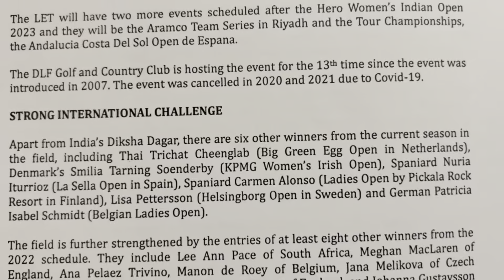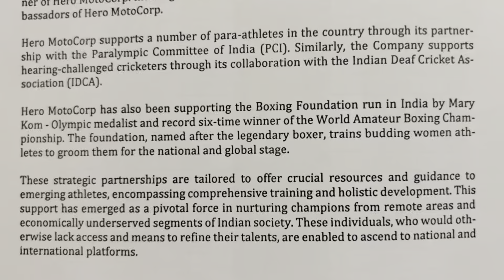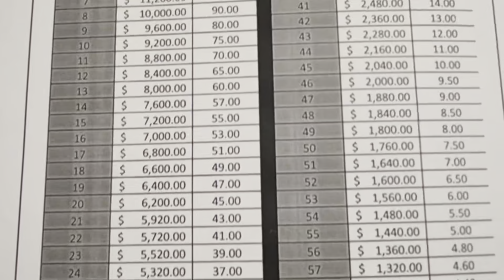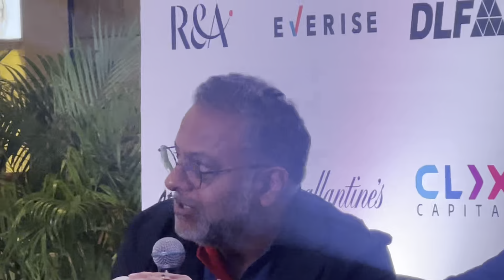Hero Women’s Indian Open 2023 to Tee Off With Star Studded Lineup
स्टार स्टडेड लाइनअप के साथ हीरो विमेंस इंडियन ओपन 2023 की होगी शुरुआत

भारतीय चुनौती का नेतृत्व करते हुए, दीक्षा डागर की निगाहें ऑर्डर ऑफ मेरिट पर टिकी

नई दिल्ली, 29 सितंबर, 2023: एशिया में प्रमुख लेडीज़ यूरोपियन टूर (एलईटी) इवेंट,  हीरो महिला इंडियन ओपन, सितारों से भरे खेल मैदान के साथ अपने 15वें संस्करण के लिए वापस आ गया है।

एलईटी में सर्वोच्च रैंक वाली भारतीय, फॉर्म में चल रही दीक्षा डागर भारत के राष्ट्रीय ओपन के 2023 संस्करण में भारतीय चुनौती का नेतृत्व करेंगी, जिसमें 25 से अधिक देशों के 120 खिलाड़ी शामिल होंगे।

19 से 22 अक्टूबर, 2023 तक खेले जाने वाला टूर्नामेंट सीज़न में एक महत्वपूर्ण मोड़ पर आयोजित है , क्योंकि इसके बाद केवल दो और कार्यक्रम निर्धारित हैं|  यह टूर्नामेंट और गुरुग्राम के शानदार डीएलएफ गोल्फ एंड कंट्री क्लब में आयोजित किया जाएगा।

हीरो विमेंस इंडियन ओपन 2023 में उन खिलाड़ियों की काफी रुचि होगी जो रेस टू कोस्टा डेल सोल (एलईटी के लिए ऑर्डर ऑफ मेरिट) में शीर्ष स्थान के लिए संघर्ष करेंगे, जबकि कुछ भारतीय नामों सहित कई अन्य लोग  2024 के लिए उनके पूर्ण खेल अधिकार पाने के लिए अच्छा प्रदर्शन करने की उम्मीद कर रहे होंगे।

इस वर्ष के संस्करण के लिए मैदान पहले से ही प्रभावशाली दिखाई दे रहा है, जिसमें एलईटी ऑर्डर ऑफ मेरिट के शीर्ष चार खिलाड़ियों में से तीन इस इवेंट में प्रवेश कर रहे हैं - नंबर 2 स्पेन की एना पेलेज़ ट्रिविनो, नंबर 3 भारत की दीक्षा डागर और नंबर 4 थाईलैंड की त्रिचैट चेन्गलाब| पूर्व चैंपियनों में क्रिस्टीन वुल्फ (2019), बेकी मॉर्गन (2018) और केमिली शेवेलियर (2017) शामिल होंगे।

हीरो मोटोकॉर्प के कॉरपोरेट कम्युनिकेशन और कॉरपोरेट सोशल रिस्पॉन्सिबिलिटी (सीएसआर) के प्रमुख, भारतेंदु काबी ने कहा, “पिछले कुछ वर्षों में लगातार कद में वृद्धि के साथ, हीरो विमेंस इंडियन ओपन अब अपने 15वें संस्करण के लिए वापस आ गया है। इस प्रमुख टूर्नामेंट ने उभरते खिलाड़ियों को अपनी प्रतिभा दिखाने के लिए एक वैश्विक मंच प्रदान करके भारत में महिला गोल्फ को बढ़ावा देने में महत्वपूर्ण भूमिका निभाई है। हीरो विमेंस इंडियन ओपन 2023 में प्रतिष्ठित ट्रॉफी और एलईटी के लिए ऑर्डर ऑफ मेरिट के लिए दुनिया भर के कई शीर्ष खिलाड़ियों और एक मजबूत भारतीय दल को प्रतिस्पर्धा करते हुए देखना वास्तव में खुशी की बात है। हम डब्ल्यूजीएआई के साथ अपने सहयोग को महत्व देते हैं और इस दिशा में उनके प्रयासों की सराहना करते हैं। भारत के राष्ट्रीय ओपन की सफलतापूर्वक मेजबानी। हम खिलाड़ियों को शुभकामनाएं देते हैं।”

भारतीय महिला गोल्फ एसोसिएशन की अध्यक्ष श्रीमती कविता सिंह ने कहा, “पिछला साल भारतीय महिला गोल्फ के लिए अविश्वसनीय रहा है, जिसमें हमारी लड़कियों ने अंतरराष्ट्रीय मंच पर उत्कृष्ट प्रदर्शन किया है। यह भारत में हमारे टूर, हीरो महिला प्रो गोल्फ टूर के लिए भी एक शानदार वर्ष रहा है। प्रदर्शन पर गोल्फ़ के स्तर में ज़बरदस्त सुधार हुआ है। अब ज्यादा समय नहीं है जब हम अपने कई खिलाड़ियों को अंतरराष्ट्रीय दौरों पर देखेंगे। यह आसान नहीं है, खासकर पिछले कुछ वर्षों में, और इनमें से कुछ भी हीरो मोटोकॉर्प लिमिटेड और डॉ. पवन मुंजाल के समर्थन के बिना संभव नहीं होता, जो सभी अनिश्चित समय में डब्ल्यूजीएआई और खिलाड़ियों के साथ खड़े रहे हैं। डब्ल्यूजीएआई हीरो मोटोकॉर्प, डीएलएफ लिमिटेड और कई अन्य प्रायोजकों को धन्यवाद देना चाहता है जिन्होंने हम पर विश्वास किया और वर्षों तक हमारा समर्थन किया। हम लेडीज़ यूरोपियन टूर को उनकी साझेदारी के लिए भी धन्यवाद देना चाहेंगे।

लेडीज़ यूरोपियन टूर के सीईओ एलेक्जेंड्रा अरमास ने कहा, "हीरो महिला इंडियन ओपन एलईटी कैलेंडर का मुख्य आकर्षण बन गया है, जो सीज़न में एक महत्वपूर्ण समय पर आ रहा है क्योंकि खिलाड़ी कोस्टा डेल सोल की दौड़ के अंतिम चरण में अपनी स्थिति को मजबूत करने और सुधारने की कोशिश कर रहे हैं। खिलाड़ी डीएलएफ जी एंड सीसी में लौटने का इंतजार कर रहे हैं, जो एक उच्च गुणवत्ता वाला गोल्फ कोर्स है जो समान माप में चुनौतीपूर्ण और फायदेमंद है। हम इसमें शामिल सभी लोगों के लिए एक और बेहद सफल आयोजन सुनिश्चित करने के लिए अपने दीर्घकालिक साझेदारों के साथ काम करने के लिए तत्पर हैं।''

हीरो महिला इंडियन ओपन 2023 के बाद एलईटी में दो और कार्यक्रम निर्धारित होंगे और वे रियाद में अरामको टीम सीरीज़ और टूर चैंपियनशिप, अंडालुसिया कोस्टा डेल सोल ओपन डी एस्पाना होंगे।

2007 में इस कार्यक्रम की शुरुआत के बाद से डीएलएफ गोल्फ एंड कंट्री क्लब 13वीं बार इस आयोजन की मेजबानी कर रहा है। यह आयोजन 2020 और 2021 में कोविड-19 के कारण रद्द कर दिया गया था।
भारत की दीक्षा डागर के अलावा, इस क्षेत्र में मौजूदा सीज़न के छह अन्य विजेता हैं, जिनमें थाई ट्रिचैट चेनग्लाब (नीदरलैंड में बिग ग्रीन एग ओपन), डेनमार्क की स्मिलिया टार्निंग सोएंडरबी (केपीएमजी महिला आयरिश ओपन), स्पैनियार्ड नूरिया इटुरियोज़ (ला सेला ओपन), स्पैनियार्ड कारमेन अलोंसो (फिनलैंड में पिकाला रॉक रिज़ॉर्ट द्वारा लेडीज़ ओपन), लिसा पेटर्सन (स्वीडन में हेलसिंगबर्ग ओपन)

2022 शेड्यूल से कम से कम आठ अन्य विजेताओं की प्रविष्टियों से यह फील्ड और मजबूत हो गया है। उनमें दक्षिण अफ्रीका की ली एन पेस, इंग्लैंड की मेघन मैकलारेन, एना पेलेज़ ट्रिविनो, बेल्जियम की मैनन डी रोई, चेक गणराज्य की जाना मेलिकोवा, फ्रांस की ऐनी चार्लोट मोरा, इंग्लैंड की लिज़ यंग और स्वीडन की जोहाना गुस्तावसन शामिल हैं।

बाईस वर्षीय दीक्षा, हीरो मोटोकॉर्प की ब्रांड एंबेसडर, डेफ्लंपिक्स की स्वर्ण पदक विजेता हैं और टोक्यो ओलंपिक में खेली हैं। वह 2024 ओलंपिक खेलों के लिए अपनी जगह सुरक्षित करने की दौड़ में अग्रणी धावकों में से एक है।